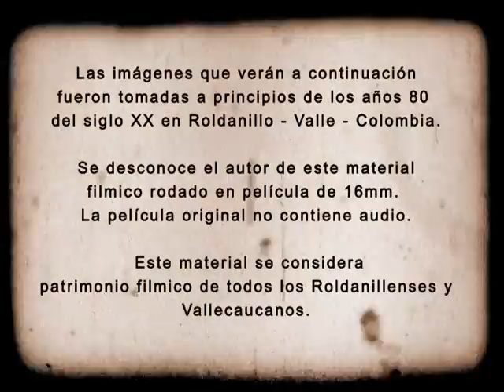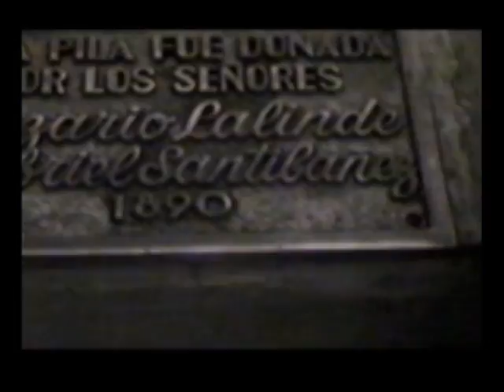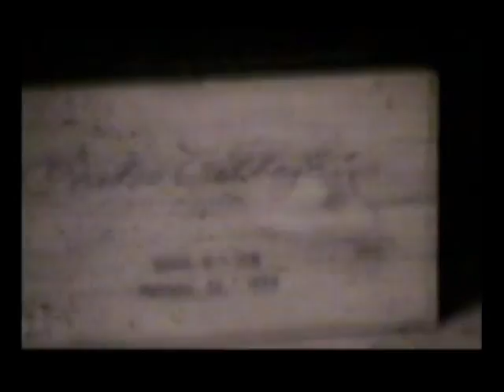Roldanillo de Antaño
Imágenes filmadas originalmente en cine de 16mm (blanco y negro) en el municipio de Roldanillo a principio de los años 80 del siglo XX.  Aquí se muestra como lucía "La Tierra del Alma" en aquellos años, capturado en el celuloide a 24 cuadros por segundo.